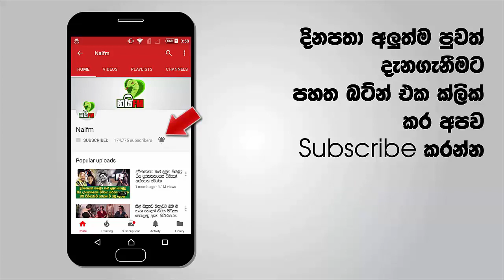ජනාධිපති කලින් වගේම ආයෙත් අගමැති මුන ඉස්සරහ තියාගෙන පාඩම් කියලා දෙයි - මෙන්න වීඩියෝව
ජාවාරම්කරුවන්ට රටේ ඉඩම් විනාශ කර දැමීමට ඉඩ තැබිය නොහැකි බව ජනාධිපතිතුමා අවධාරණය කරයි.

ඉඩම්වල අයිතිය පොදු ජනතාවට හිමිවිය යුතු අතර, ඉඩම් ප්‍රතිපත්තියක් කඩිනමින් සම්පාදනය විය යුතු බවට ද ජනාධිපතිතුමා උපදෙස් දුන්නේය.